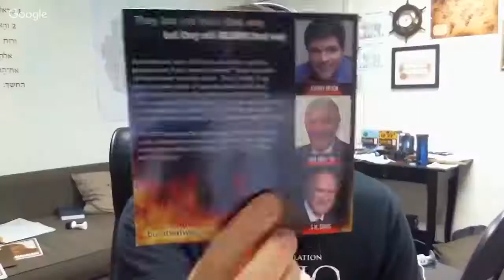Pastor Tommy McMurtry's Hardball Interview with Pastor Steven Anderson